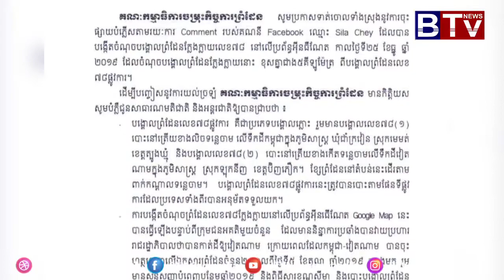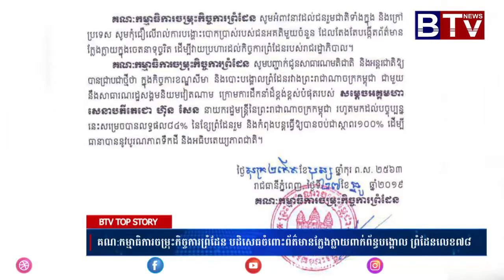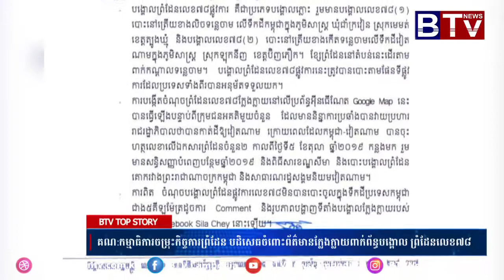គណ:កម្មាធិការចម្រុះកិច្ចការព្រំដែន បដិសេធចំពោះព័ត៌មានក្លែងក្លាយពាក់ព័ន្ធបង្គោល ព្រំដែនលេខ៧៨